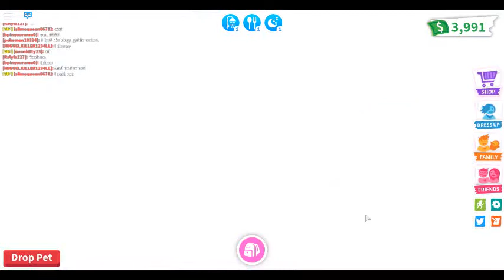Adopt Me : With Eager and Neon : THE EPIC CHASE!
OMG XD!